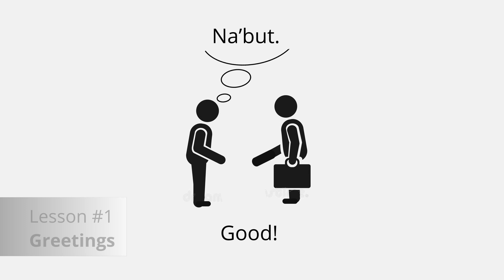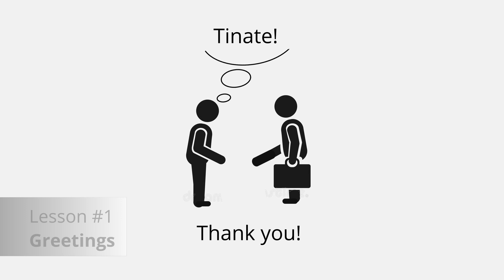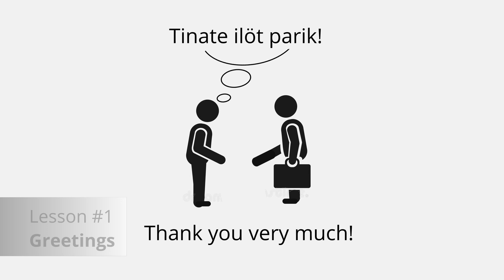Learn how to speak Bari Language (Part 1) Greetings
Welcome to this video lesson on learning how to speak Bari Language, There are 20 lessons with over 600 Important expressions and popular words used on daily basis.

In this lesson we will cover 10 common words when greeting people, If you practice with us and memorize them well you will be able to have a conversation with people you meet on daily basis.